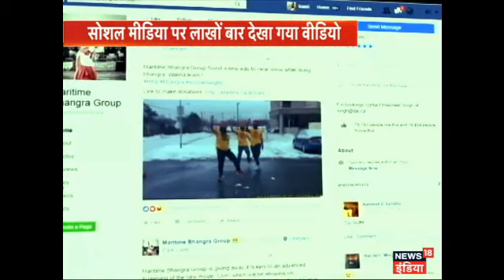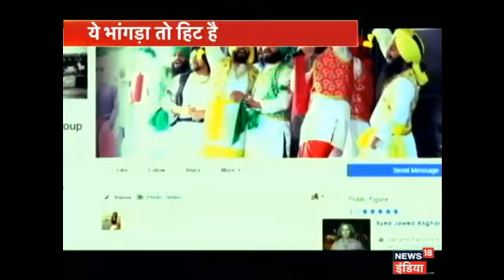Dekhen: Thithurati Thand mein sikh yuvaaon ne kiya bhangda, video hua viral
ये वीडियो कनाडा में शूट हुआ है। बर्फबारी की वजह से सड़कें बर्फ से पटी पड़ी हैं और ऐसे में ये तीन युवा कुदाल लेकर बर्फ हटाने निकले हैं। लेकिन, इस मुश्किल काम के बीच जैसे ढोल नगाड़ों की थाप सुनाई दी। कदम खुद ब खुद थिरकने लगे और फिर भांगड़ा की बीट पर ऐसा कदमताल हुआ कि दुनिया देखती रह गई।